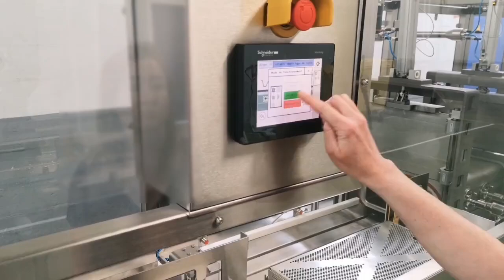Industrial D.I.C. equipment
Abcar DIC Process
Instant Controlled Pressure Drop - Détente Instantanée Contrôlée
Industrial equipment DIC 03-06L

Fruits & vegetables drying optimization - snacking - ingredients - powder
Debacterization - 5-log kill step - Eliminates bacteria & spores
Pre-cooking - Antinutrients elimination
Texturization - Higher extraction yields
Low energy essential oil extraction